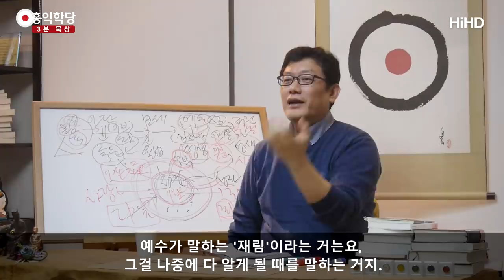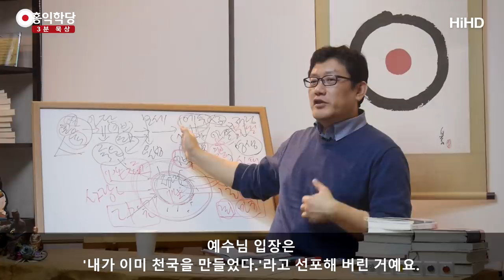[3분 묵상] 영생의 비밀 -살아서 영생을 얻으라 _홍익학당.윤홍식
(171112 일요 대담) 사실은, 부활의 날도요.. '천국은 이미 왔다.'
어떤 데서는 곧 올거다고 얘기들 하시는데요,
사실은.. '천국은 이미 왔는데 너희가 모른다.
뭐냐면 너희 다 영생할 수 있어 지금. 너희가 모를 뿐이야.'
예수가 말하는 '재림'이라는 거는요, 그걸 나중에 다 알게될 때를 말하는거지.
'특별히 내가 와서 쏜다'라는 생각을 하고 얘기하신게 아닌거 같다는 겁니다.

공관복음(共觀福音,마태·마가·누가복음의 일괄명칭)에 보면 그렇고,
특히 '도마복음(Gospel According to Thomas,1945년에 발견된 예수어록 복음서)'
을 보면 도마복음에서는, 바로 '영생을 얻으라'는 얘기를 아예 강조합니다.
 이렇게까지 얘기해요, 도마복음에.
"살아서 죽지 않아야지, 죽은 뒤에 너희는 답이 없을 것이다."

도마복음이 왜 (정경에서) 배제된 줄 아세요?
지금 사도들의 가르침과 안맞아요. 그래서 배제하고 싶어해요.
'이건 영지주의(靈知主義,Gnosticism)복음이야.'
영지주의는 기독교에서 이단으로 찍힌데거든요.
근데 절대 도마복음은 영지주의복음이 아닙니다.
영지주의는요, 영지주의 신화체계가 있어요.

그래서 유다복음이니 마리아복음이니 어떤 복음을 봐도요,
짧은 복음에서도 영지주의 신화체계가 등장해요.
그들의 우주관과 세계관이 등장해요. 그들은 육체를 하찮시 합니다.
영(靈)만 초월하는 얘기를 해요.
그런데 도마복음은 예수님 육성 그대로예요. 다른 공관복음 내용과
그대로 맞아떨어지면서, 안하시던 얘기가 좀 더 나와요.
영지주의복음이 아니에요.
안하시던 얘기만 조금 더 나오는데 그 얘기를 못받아들이는 거예요.

그 얘기가 뭐냐면요, "살아서 죽지 않을 답을 얻지않는다면,
너희는 죽으면 죽음의 신한테 끌려가버릴 것이다."
사도들 얘기랑 완전히 다른 얘기를 하신거예요.
"살아서 답을 얻어. 염소도 죽은 뒤에 그 시체를 처리하는 법이야.
죽지않고 살아있으면 어쩔 수 없어.
살아서 영생을 얻는 자는 죽음의 신도 어쩔 수 없는 거야."라는
이런 식의 얘기를 자꾸 하세요. 이게 이상한 거예요..
도마복음이 이단시 되는 것은, 이 부분 때문에 그래요, 다른 내용이 아니라.
다른 내용은 대부분 공관복음에 이미 있는거예요, 도마복음 내용도.
근데, 센 말들이 좀 있어요.

'바로 너가 하느님과 하나라는 것을 알아내.'하는
선문답식의 그런 최상승선의 요결같은 게 있어요.
'바로 곧장 하느님, 너 안에 있는 신성(神性)을 만나.'
"종말의 때는 언제 오나요? 종말은 뭔가요?"
예수님의 도마복음의 답변입니다. "시작이 있는 곳에 종말이 있어.
그런데 너가 시작에 서 버리면 거기가 시작이자 종말이야.
시작에 서는 자는 종말을 맛보지 않을거야." 이상한 말들이죠.
이런 말들 때문에 도마복음이 이단시 당합니다. 그게 무슨 말이냐?

'시작과 종말이라는 이원성을 초월해버려.
그럼 너는 종말을 맞이하지 않을 수 있어.'
영생의 요결들을 바로바로 얘기해줘요. '나중에 쏜다.'가 없어요.
예수님은 평생 영생을 그냥 가르치신거예요.
'너가 하느님 자녀라는, 너 안에 성령을 깨치면 이미 영생이야.'
이 자체가 이미 영생이죠.
내 안의 신성(神性)과 하나 돼버리면, 그게 영원한 생명이예요.

'영적인 몸'은 좀 더 부수적인거죠. '영적인 몸'까지를 얘기하십니다만..
암튼 이미 영생이라고 얘기하고 계신거예요.
이미 영생을 얻은거예요. '영적인 몸'까지 얻으면 더 완벽한 영생이지만.
근데 유대신앙에서는 원래 인간은 육(肉)까지 있어야 한다는
이념이 있으니까.. 육(肉)적인 얘기를 하십니다만.

본질은요, '너가 하나님과 하나된 순간,
너는 이미 영생이고. 육(肉)까지 갖추면 더 온전한 영생이 돼.'
이 얘기가 도마복음에 아주 집중적으로 나옵니다, 그 비법이.
그래서 제가 예전에 도마복음 강의해서 일부라도 올렸던 거고요.
그것도 참고하시고. 암튼 이 스토리 입니다.

자.. 한국 교회에 도움을 드릴 말씀은, 이 유대인들의
이런 신화구조가, 우리 민족이 갖고 있던 신화구조와 그렇게 다른게
아니예요 사실은. 모양이 좀 달라보이지만, 안에 들어가보면 같습니다.
결국 위대한 성현(聖賢)이 출현하셔서.
성령 그대로 산 사람이 나와가지고 모범이 되어주심으로서
인류가 같이 하늘과 다시 소통할 수 있는 길을,
하느님과 다시 하나될 수 있는 길이 열렸다는 거.
그게 영생이라는 거죠.
부활의 날, 재림의 날 기다리지 마시고. 지금 바로 영생 하셔야 돼요.

그래서 예수님이 공관복음에도 이 말을 하세요.
도마복음에서도 강조드리지만, 똑같다는거예요.
공관복음에서 "하늘나라가 저기있네 천국이 저기있네
하는 사람 말 믿지마라. 천국은 이미 너희들 안에 와 있다."
이미 와 있다는 건데, 천국에 이미 살고 있다는 것을
선언해 버리면 이미 여러분은 영생이예요. 부활의 날을 기다리실것 없이.

'영적인 몸'에 집착해가지고, '그때 영적인 몸을 쏘실거야.
그동안 눈치 보면서 믿어야 돼. 영생 얻으려면 믿어야 돼.' 이런게 아니라.
여러분이 성령 안에서 자유롭게 황금률과 사랑을 실천하면서 사시면,
이미 영생이고. 이미 천국은 와 있다는 거예요. 예수님 입장은
'내가 이미 천국을 만들었다.'라고 선포해 버린거예요.
"뜻이 하늘에서 이루어진 것 같이 땅에서도 이루어지리다"
라고 선포해 버린거예요.

천국은 이미 왔습니다. 근데 기다리는 사람들이 있으니까,
'곧 올거다'는 얘기도 하고. '그때까지 죄 짓지말고 살아라.'
는 얘기도 하십니다만은, 그 당시 신화체계니까.
근데 성경 속에서 보이는 예수님이 말씀하시고 싶은
본 의도는, 천국이 이미 왔다는.
'너희 나처럼만 하면, 다 천국에 살 수 있어.'